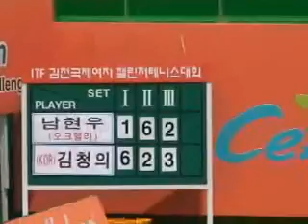남현우vs김청의 김천퓨처스국제남자테니스대회 16강 3세트